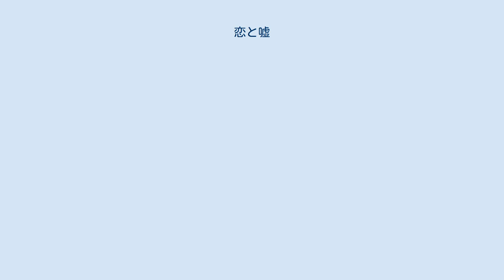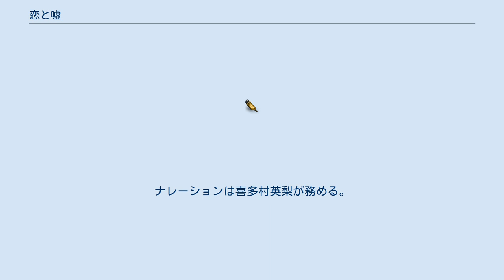恋と嘘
『恋と嘘』（こいとうそ、英: LOVE and LIES）は、ムサヲによる日本の漫画作品。
略称は「恋嘘」。
2014年8月よりマンガボックス（DeNA）にて連載中。
2017年7月から9月までテレビアニメが放送され、2017年10月には実写映画が公開された。
2020年3月時点で累計発行部数は250万部を突破している。
 超・少子化対策基本法（通称:ゆかり法）により、満16歳以上の少年少女は自由恋愛が禁止となり、国が「国民の遺伝子情報に基づいて決めた」最良の伴侶と恋愛をして結婚しなければならない、子作りから家庭を作ることを義務付けられた部分的な管理社会政府から子育てからセックスについての指導が入るほどとなっている。
 通知を特筆するような理由も無しに拒否すると社会不適合者と裏付けされ、その後の行動に裏で政府干渉が入るとなった未来世界。
 施行から幾年か経ち、ゆかり法によって生まれた子供がいわゆる「ゆかり世代」となった時代、政府によって遺伝子レベルで最良と選別され結婚が決められた少女と、自身が本当に好きで忘れられない初恋の少女、その間で心が揺れ動く少年の恋愛物語。
 主人公の根島由佳吏は、16歳の誕生日を迎えた日に、決定された将来の結婚相手が伝えられる政府通知を受け取る。
未来の妻となる真田莉々奈との結婚を前提とした交際がスタートした。
しかし、由佳吏は誕生日の前日に小学生のころから好きだった事を告白し、共に両思いであることが判り、キスを交わした相手である高崎美咲が存在することを莉々奈に正直に話す。
 担当声優は、特別記載がない限りはテレビアニメ版でのキャスト。
 2017年2月にテレビアニメ化が発表され、同年7月より9月までTOKYO MX、サンテレビ、KBS京都ほかにて放送された。
ナレーションは喜多村英梨が務める。
 2017年10月18日に、森川葵の主演で公開。
マンガボックス作品の初映画化作品となり、女2人男1人の三角関係を描いた原作とは逆の、男2人女1人の三角関係を描くという設定のアナザーストーリーとなっている。
主人公の仁坂葵は原作に登場する仁坂遥一の娘であり、仁坂悠介の姪にあたる。
興行収入は7500万円。